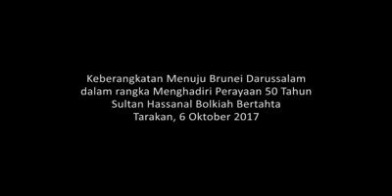Akhir Kunjungan Presiden di Kalimantan Utara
Setelah melakukan kunjungan kerja ke Kalimantan Utara, Presiden RI Ir. Joko Widodo bertolak dari Bandara International Juwata di Tarakan Menuju Brunei Darussalam dalam Rangka menghadiri perayaan 50 Tahun Sultan Hassanal Bolkiah Bertahta.